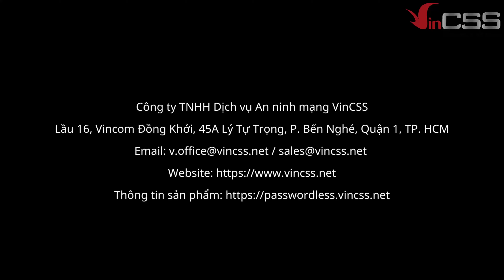Đăng nhập Office 365 không cần mật khẩu | Sử dụng khoá bảo mật VinCSS FIDO2® Fingerprint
[English subtitle below]
Sử dụng khoá bảo mật (khoá xác thực mạnh) VinCSS FIDO2® Fingerprint để đăng nhập tài khoản Office 365 không chỉ dễ dàng, tiện lợi, mà còn đảm bảo phòng chống các hiểm hoạ an ninh mạng từ phương pháp sử dụng mật khẩu truyền thống.

TIMESTAMP:
0:00 - Vào màn hình đăng nhập của Office 365, chọn Sign in with Window Hello or Security Key
0:18 - Nhấn và giữ khoá 2 lần để đăng nhập vào Office 365

[Eng Sub]
Using VinCSS FIDO2 Fingerprint to log in to your Facebook account with two-factor authentication on your smartphone is not only easy and convenient but also ensures protection against cybersecurity threats compared to conventional single-layer security methods.